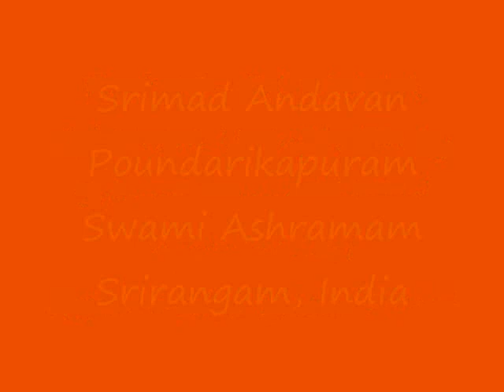Part-090 Sri Paduka Sahasram Upanyasam by Srimad ParavAkkOttai Andavan, Sri Gopaladesika Mahadesikan